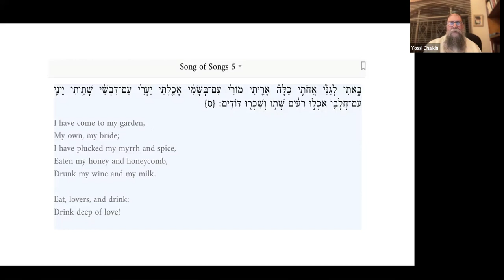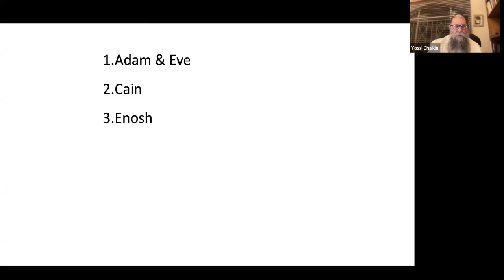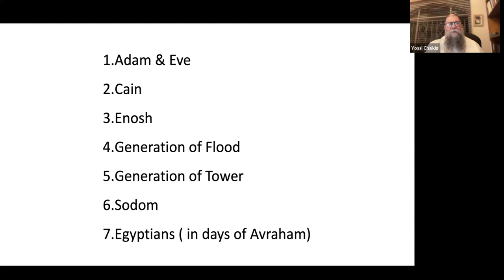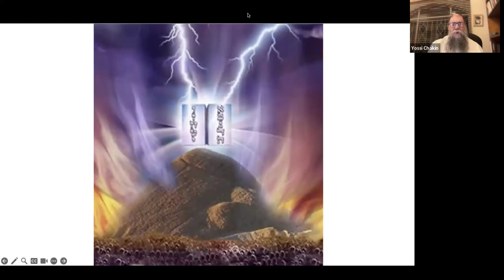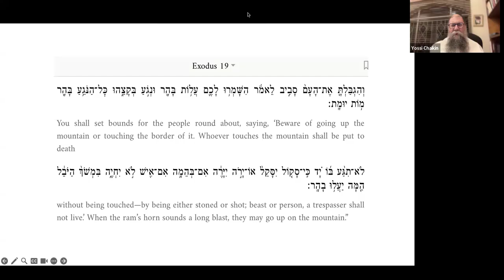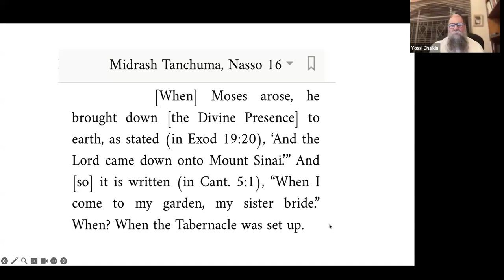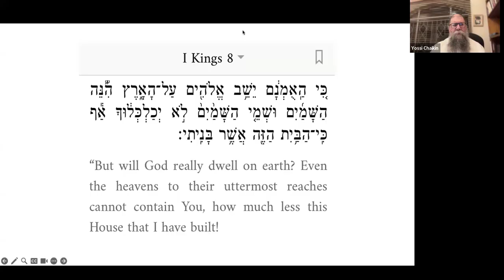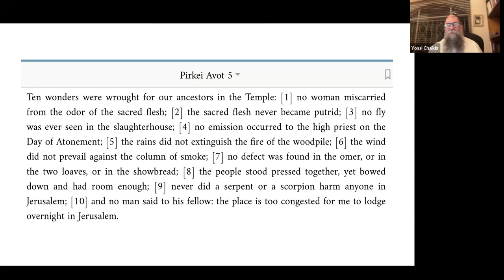Why Does G-d Need a Home?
Moshe's greatest accomplishment